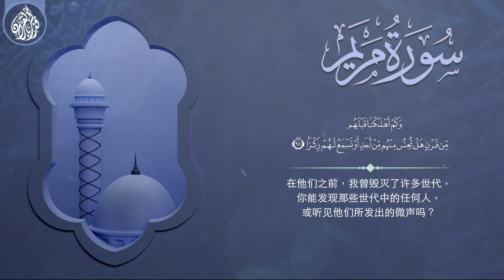41- 真主的独一性